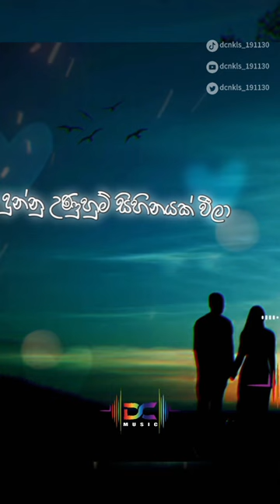Priyawee | ප්‍රියාවී | Lyrics song | පාට කූරක පාට බොඳ වෙලා | Sinhala songs | DC music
❏Priyawee (ප්‍රියාවී)

🔰 අපි video එකක් දාපුගමන් ඔයා ගාවට ගෙන්න ගන්න 🔔 bell බටන් එකඑකත් click කරන්න
🔰 video  එකෙ අඩුපාඩු තිනන් comments කරන්න අමතක කරන්න එපා
🔰 video එක හොදයිනම් like කරලා share කරන්නත් අමතක කරන්න එපා

 ⦁ Lyrics - Yasiru Vindula Alwis
 ⦁ Guitar - Buddhika Perera
 ⦁ Melody - Piyath Rajapakse
 ⦁ Video Production - Thisanja Rashan

𝙵𝚞𝚕𝚕 𝙻𝚢𝚛𝚒𝚌𝚜 :
පාට කූරක පාට බොඳ වෙලා
පිටු පුරා ලස්සන රුවක් මැවීලා
හැඟුම් පිරෙනා මුළු රැයක් පුරා
ළංව දිදුළන දෑස් යුග බැඳීලා
ඔබ ලඟින් ඉන්නා විටදී මා
ඔබ දුන්නු උණුහුම් සිහිනයක් වීලා
ඔබ තෙමූ දෙකොපුල් වියැළීලා
ඔබ නැගූ හසරැල් මතකයක් වීලා

ප්‍රියාවී
ඔබ සිහිනයෙන් ළංවී
සිප ගන්න සැරසෙද්දී
ඔබ යළිත් සැඟවෙවී
ප්‍රියාවී
ඔබ සිහිනයෙන් ළංවී
අත ගන්න සැරසෙද්දී
ඔබ යළිත් සැඟවේවී

සැබෑ නොමවෙන සිහිනයක් නිසා
සිතක් නළවන සැනසුමක් නොදීලා
පැතුම් බිඳලන මතකයක් නිසා
සිහින අතරෙම ඔබේ රුව මැකීලා
ඔබ ළඟින් ඉඳිනා විටදී මා

ප්‍රියාවී
ඔබ සිහිනයෙන් ළංවී
සිප ගන්න සැරසෙද්දී
ඔබ යළිත් සැඟවෙවී
ප්‍රියාවී
ඔබ සිහිනයෙන් ළංවී
අත ගන්න සැරසෙද්දී
ඔබ යළිත් සැඟවේවී

ප්‍රියාවී
ඔබ සිහිනයෙන් ළංවී
සිප ගන්න සැරසෙද්දී
ඔබ යළිත් සැඟවෙවී
ප්‍රියාවී
ඔබ සිහිනයෙන් ළංවී
අත ගන්න සැරසෙද්දී
ඔබ යළිත් සැඟවේවී